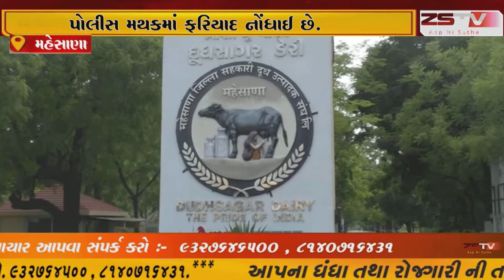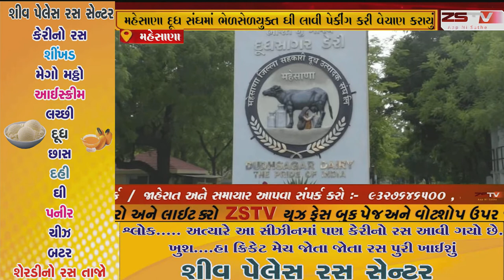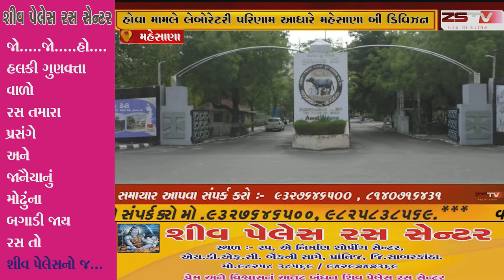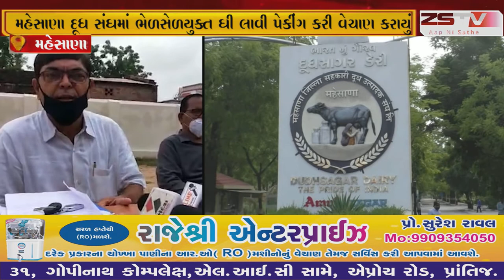મહેસાણા દૂધ સંઘમાં ભેળસેળયુક્ત ઘી લાવી પેકીંગ કરી વેચાણ કરાયું હોવા મામલે લેબોરેટરી પરિણામ આધારે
મહેસાણા દૂધ સંઘમાં ભેળસેળયુક્ત ઘી લાવી પેકીંગ કરી વેચાણ કરાયું હોવા મામલે લેબોરેટરી પરિણામ આધારે મહેસાણા બી ડિવિઝન પોલીસ મથકમાં ફરિયાદ નોંધાઈ છે.